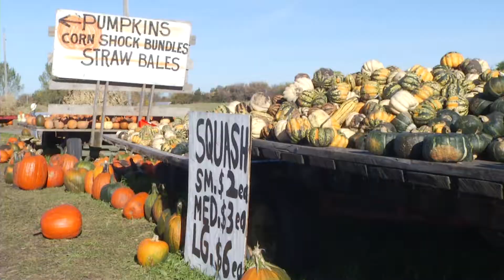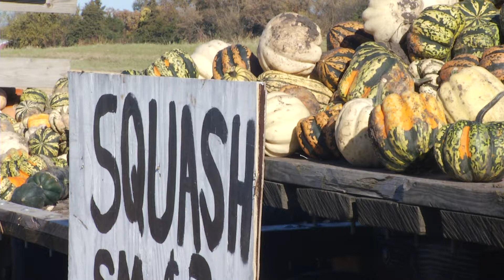One Farmer Experiences Shortage of Workers Before Halloween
A farmer only has three workers to pick his acres of pumpkin fields this year.